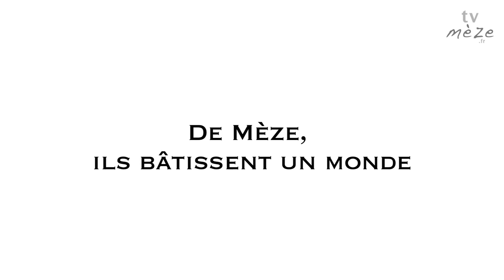Christian Delagrange, un chanteur engagé.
A Mèze, vous pouvez croiser au détour d'une rue, un homme dont le visage vous dira peut-être
quelque chose. Il s'agit de Christian Delagrange qui vit à Mèze depuis prêt de 15 ans maintenant.
De ses années de chanteurs à succès à son engagement dans les ONG avec Assistance Humanitaire Internationale (A.H.I.) dont il est fondateur, nous allons découvrir le parcours de ce chanteur engagé.

Dans cette première vidéo, Christian nous raconte la découverte de la musique et ses premières années de chanteur...

Pour en savoir plus sur A.H.I., rendez-vous sur le site de l'association

Christian Delagrange débute dans la chanson vers 1970 sous son premier pseudonyme de Chris Gallbert.
En 1965, il chante en première partie des Beatles.
En 1972, il prend son patronyme actuel pour "Rosetta", "Sans toi je suis seul", "Petite fille", "Ne t'en vas pas" et "Tendre Cathy".
12 millions de disques sont vendus.
1976 il enregistre un duo avec Jeane Manson "Les larmes aux yeux".
En 1977, il enregistre "Pas plus belle qu'elle" avant de se faire plus discret.
Il se lance dans la réalisation de clips, films publicitaires, reportages et téléfilms.
C'est en 1992 qu'il reprend sa carrière de chanteur : concerts et albums se succèdent.
En 1999, il fait 3 soirées au Casino de Paris.
En 2004, Christian Delagrange participe à la Rose d'Or 2004 à l'Olympia aux côtés d'Esther Galil, Julie Pietri, Audrey Valorzi, Daniel Guichard.
En novembre 2010, il sort l'album : Histoires d'amour et en février 2013 l'album "d'origines italiennes", sortis chez Wagram.
Après une première saison sur la tournée Âge Tendre en 2009, Christian reprendra cette tournée de décembre 2013 à juin 2014.
Christian Delagrange est très actif dans l'humanitaire depuis plus de 14 ans.
Depuis 2007, en parallèle de sa carrière de chanteur, il préside une ONG  : Assistance Humanitaire Internationale (AHI) dont il est fondateur.
Il vient apporter, avec son équipe de plus de 600 adhérents en France et Belgique, une aide médicale et scolaire dans 14 pays émergents.
Équipement de structures médicales (de l'hôpital au centre de santé de brousse, en passant par des laboratoires d'analyses médicales, maternités, etc.), construction de structures scolaires et d'apprentissage, d'orphelinats.
Cette activité bénévole est devenue majeure dans sa vie et il se déplace en mission à travers le monde, mais toujours à ses frais : la charte déontologique qu'il a établi à AHI interdit à tous ses membres le remboursement de toute forme de frais, y compris de missions, privilégiant le fait que les dons reçus doivent strictement et uniquement être employés au profit des défavorisés.